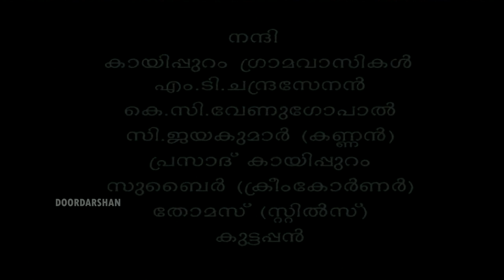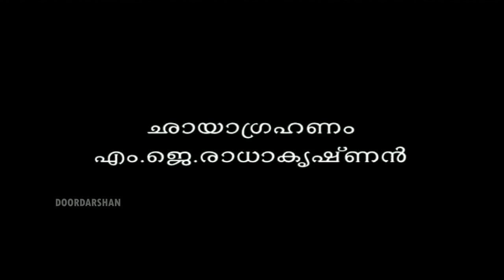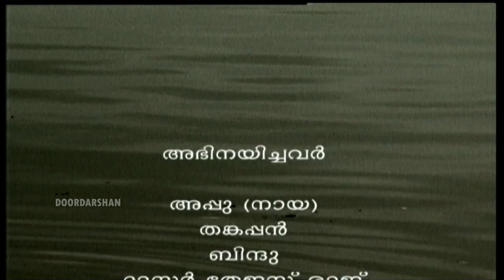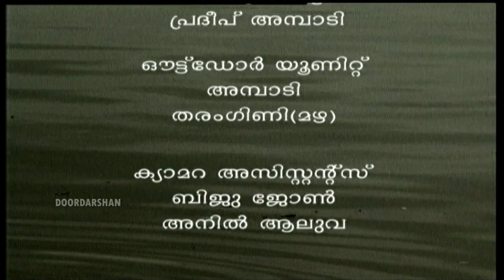വെള്ളപ്പൊക്കത്തിൽ | VELLAPPOKATHIL - TELEFILM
കഥ : തകഴി
തിരക്കഥ , സംഭാഷണം : പി അനന്തപദ്മനാഭൻ
കലാ സംവിധാനം : ശ്രീകുമാർ പൂച്ചാക്കൽ
സംഗീതം : തൃശൂർ അനന്തപദ്മനാഭൻ
നിർമ്മാണം , സംവിധാനം : ജയരാജ്
ഛായാഗ്രഹണം : എം ജെ രാധാകൃഷ്ണൻ
അഭിനേതാക്കൾ :  അപ്പു (നായ) , തങ്കപ്പൻ , ബിന്ദു ,മാസ്റ്റർ തോജസ് രാജ് ,മാസ്റ്റർ സ്വരാജ് ,മാസ്റ്റർ ശ്രീരാജ്, കുട്ടപ്പൻ